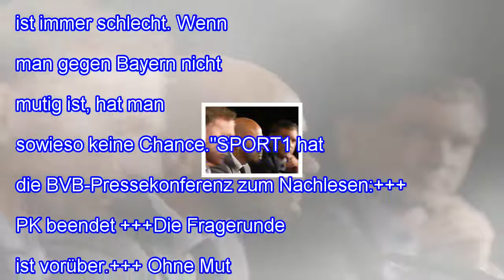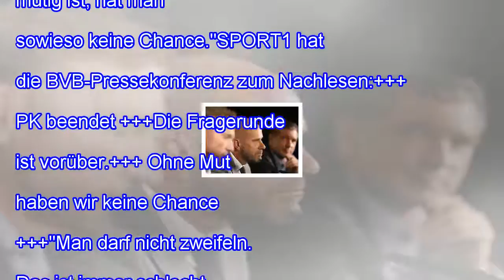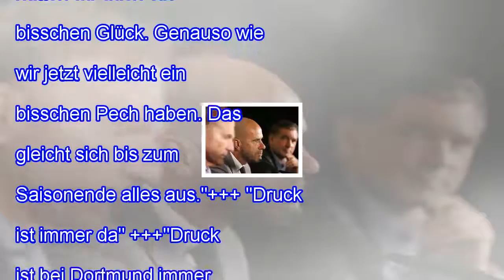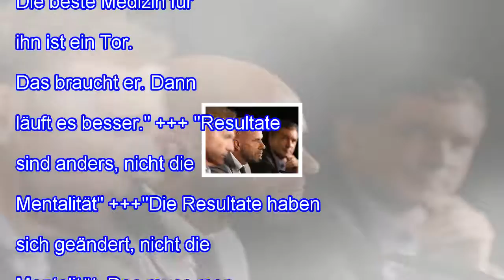Borussia dortmund: pressekonferenz mit peter bosz im liveticker